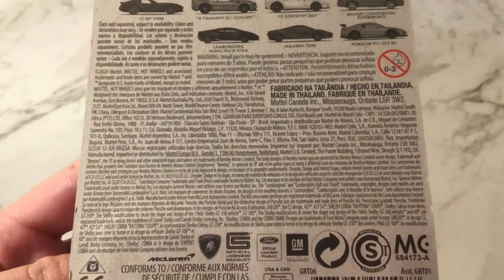Hot Wheels 2012 Corvette Z06 factory 500 Hp Unboxing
Song by NCS go Support Them